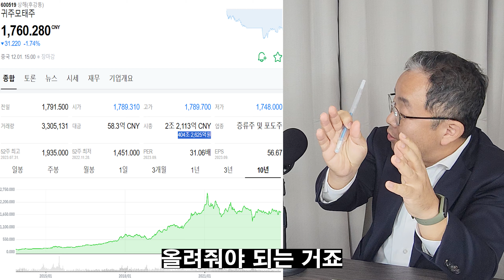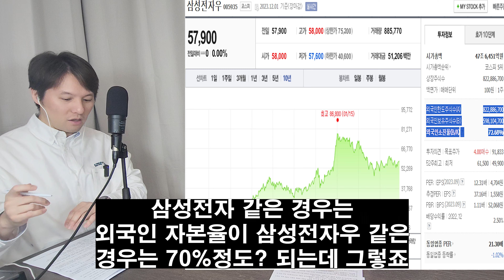[풀버전 2부 인터뷰] 중국만 20년 봤습니다 전기차와 경제 정치적 상황 앞으로 중국 주식의 움직임은 이렇게 됩니다 (머니볼 김현회 이사님)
주식 관련 책 뿐만이 아니라 부동산,경제,금융,건강 등 인생살이에 도움이 되는 모든 책 홍보 가능 합니다. 항상 열려 있으니 많은 분들의 참여를 바랍니다.
**모든 제작 비용은 무료입니다**

깔끔한 분석 해주신 김현회 이사님 감사 드립니다.